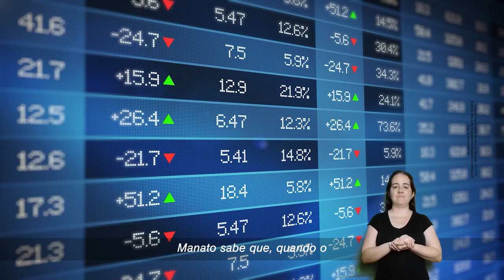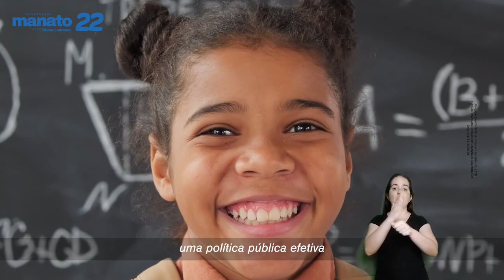09 Programa Eleitoral Carlos Manato (16-09-22) Governo Espírito Santo